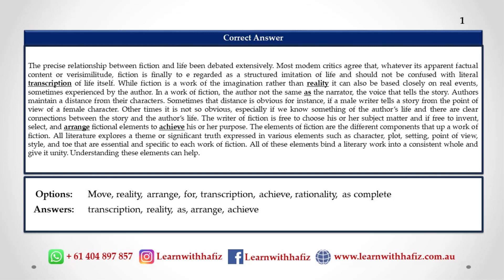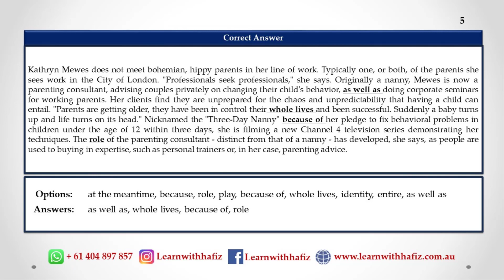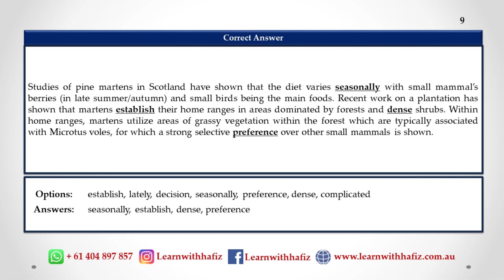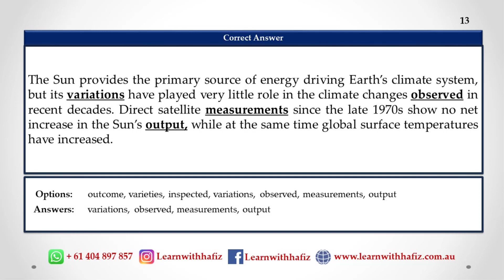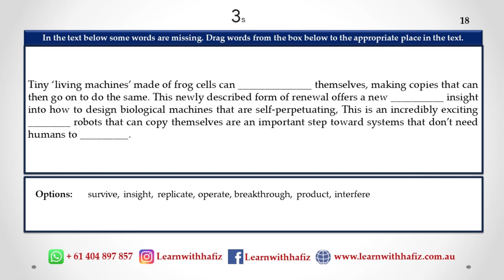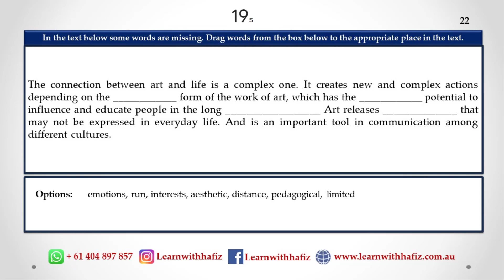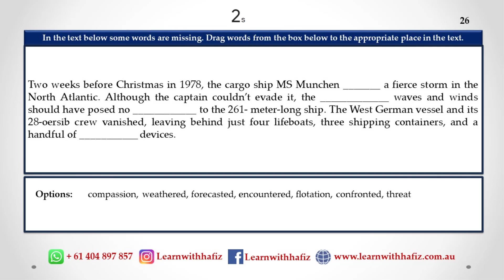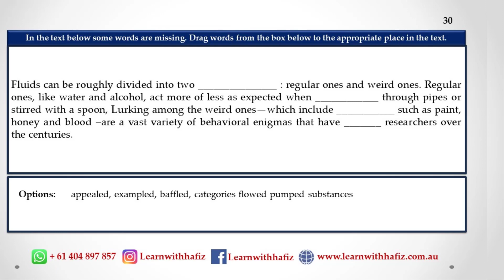Reading: Fill in the Blanks (Drag & Drop) | 2022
Welcome to Learn with HAFIZ PTE, NAATI and IELTS

After in-depth analysis and research, Master Trainer Hafiz has shortlisted these fill in the blanks which have the highest probability of being in your exam. This video will give you a clear idea of the difficulty level of the exam.